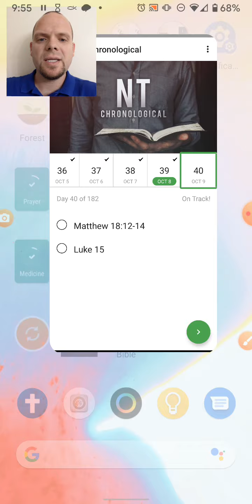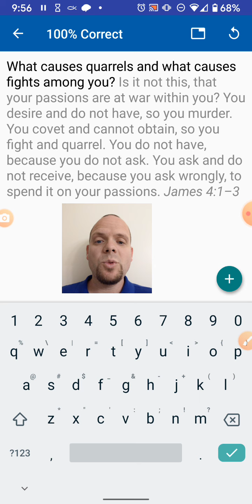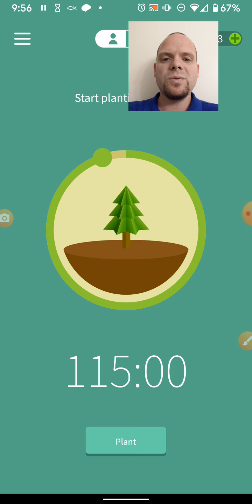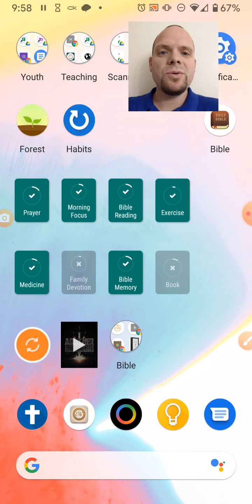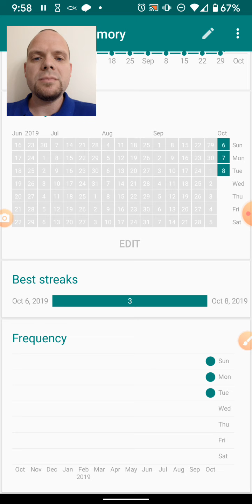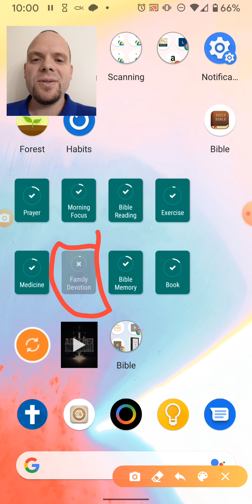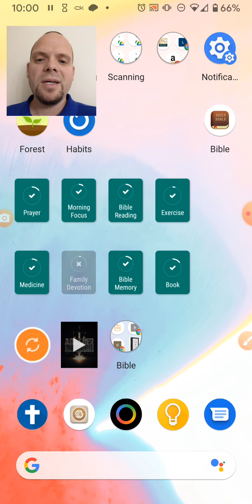Redeem the Time With These Four Apps!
I wanted to share with you several apps that are useful for encouraging more Christ-honoring cellphone use.

YouVersion - Check out the reading plans.

Forest - Stay focused, be present.

Loop - Track your habits.